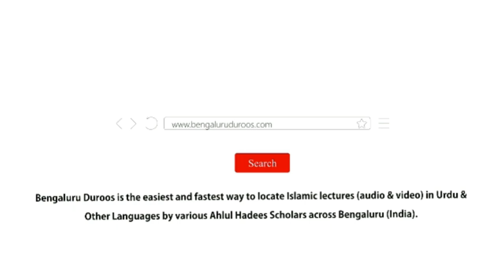Jumu'ah Khutbah | Insano Ko Gumrah Karne Mein Shaitani Chaalein by Shaykh Abdul Azeem Madani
Jumuah Khutbah dated 1st Sep 2023 by Shaykh Abdul Azeem Umari Madani @ Markazi Masjid-e Ahle Hadees Badi Charminaar, Shivaji Nagar, Bengaluru, India

Topic: Insano Ko Gumrah Karne Mein Shaitani Chaalein

٠٠٠٠٠٠٠٠٠٠٠٠٠٠٠٠٠٠٠٠٠٠٠٠٠٠٠٠٠٠٠٠٠٠٠٠٠٠٠٠